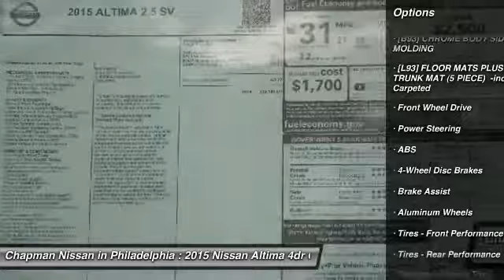2015 Nissan Altima N25464X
2015 NISSAN ALTIMA Philadelphia, PA
Stock# N25464X

Price includes: Must qualify for all rebates and incentives. See Dealer for details $500 - Nissan Customer Bonus Cash. Exp. 10/05, $1,500 - Nissan Customer Cash - Altima Select DMAs. Exp. 09/30, $750 - NMAC APR Captive Cash. Exp. 09/30